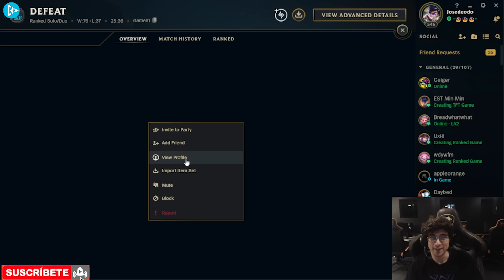Josedeodo Juega Kha'Zix Server "NA" Full Game Elo "Challenger" 961 LP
Les dejo mis redes donde subire los videos y otras cosas